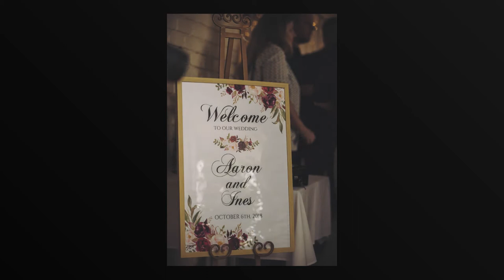Ines & Arron 06 Oct 2018 Wedding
Ines & Aaron wedding on 06 Oct 2018, Brisbane Australia.

Photographer: Yvonne WU

Makeup Artist: Rachel Line

Video music: Landon Austin - Once in a lifetime